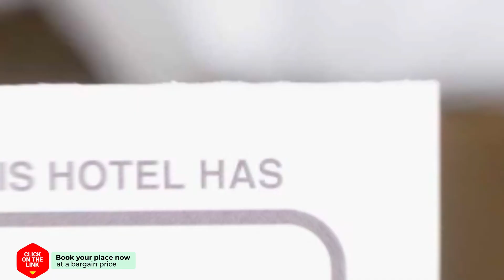De Pelikaan Texel Appartmenten hotel review | Hotels in De Koog | Netherlands Hotels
De Pelikaan Texel Appartmenten hotel video review. Hotels in De Koog, european 3 stars hotels.